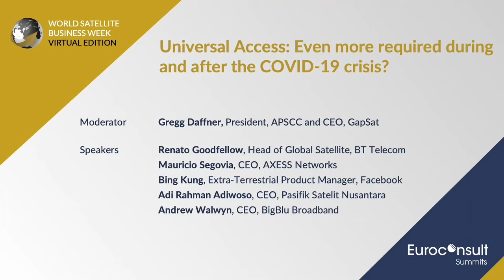2020 WSBW - Universal Access: Even more required during and after the COVID-19 crisis?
What are Covid-19 impacts on satellite infrastructure capacity? How to build the roadmap to Universal Access?

Moderator:
- Gregg Daffner, President, APSCC and CEO, GapSat

Speakers:
- Andrew Walwyn, CEO, BigBlu Broadband
- Renato Goodfellow, Head of Global Satellite, BT Telecom
- Mauricio Segovia, CEO, AXESS Networks
- Adi Rahman Adiwoso, CEO, Pasifik Satelit Nusantara